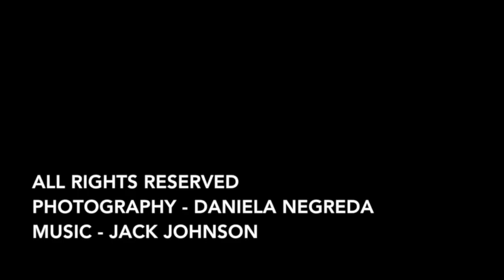Iceland - Aurora Borealis (time lapse)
Time lapsed assembled photos of the Aurora Borealis at the Jökulsárlón lagoon in Iceland - September 2014